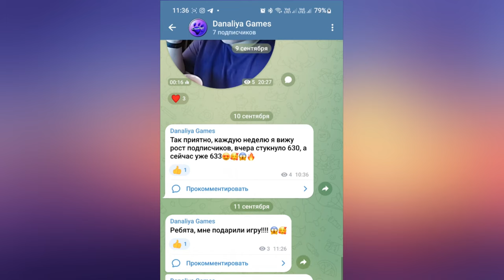Обновление. Поиски Зайцелопа |Star Stable Online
Последняя неделя Лагеря